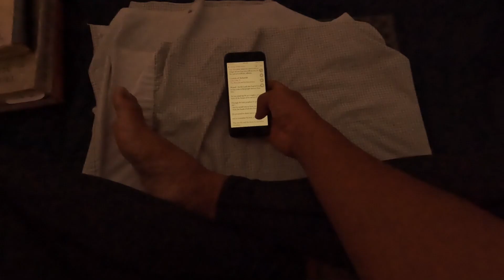Vlog 396 | "REMEMBER THIS MOMENT" - sabi ni Bp. Marvyn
Here is a little reflection after the Ordination to the Priesthood ni Fr. Kevin. Isa talaga sa mga gusto kong celebration ay Ordination. Ang dami kasing naging paalaala ni Lord, gaya na lang sa Ordination din ni Fr. Ayi: